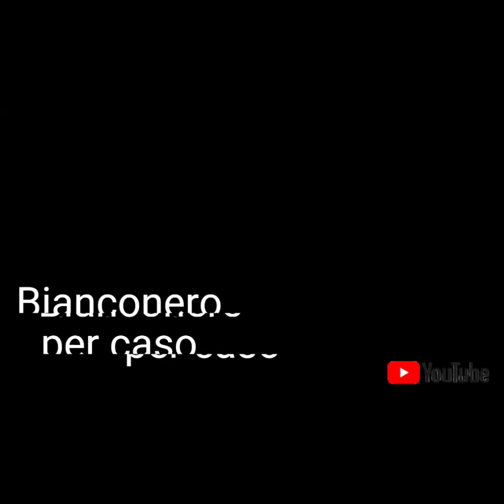ALEX SANDRO fa vincere la Juve?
Come mai Alex Sandro è diventato scarso?
E giusto gufare in coppa?